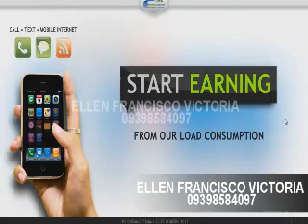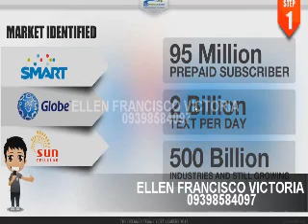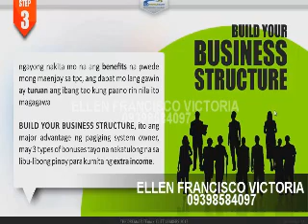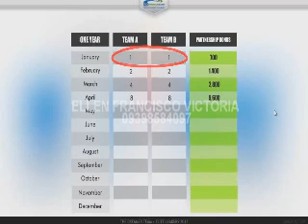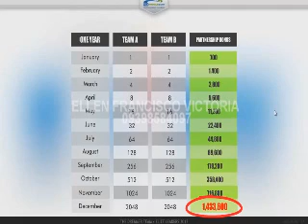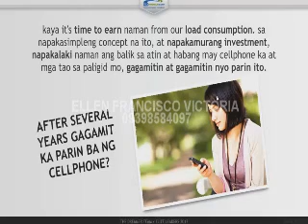ELLEN FRANCISCO VICTORIA tpc video